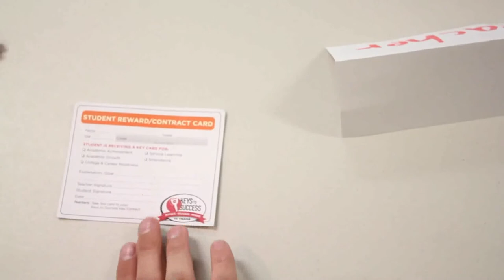Friendly Friends 1.4: Keys to Success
Created by Mark Johnson and Mitchell Wait as part of their friendly friends series.